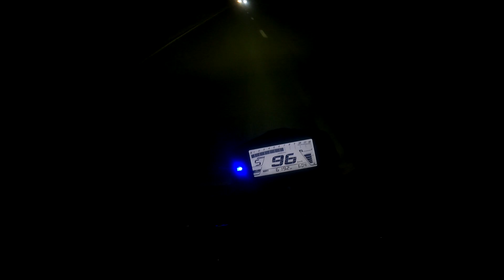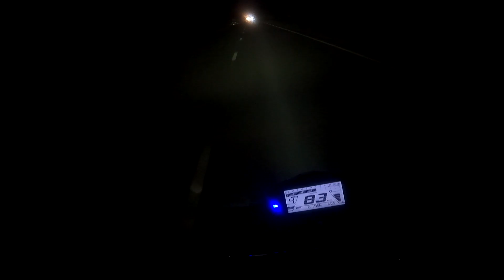Gixxer fi abs top speed check | Gixxer night riding meter view | Gixxer break-in period top speed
Assalamu Ualicum. I am Raj Talukder. This is my vlogig channel .